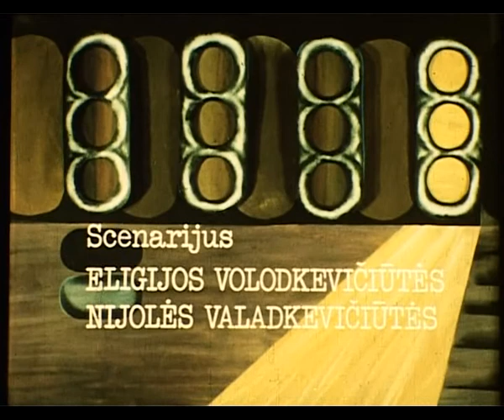''Tumorrow the eleventh hour the morning''